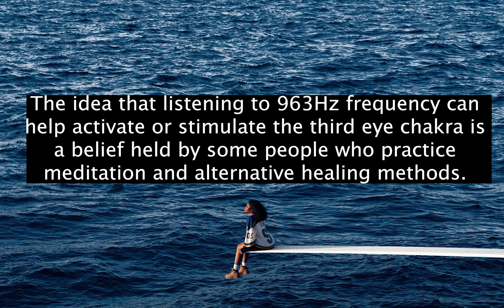[963hz] SZA - Shirt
963 Hz Solfeggio Frequency is associated with awakening intuition and activating Pineal Gland and also called Pure Miracle Tones.It awakens our crown chakra (Sahasrara) and raises the positive energy and vibrations and helps us to connect to our very source. We are made of vibration and energy.